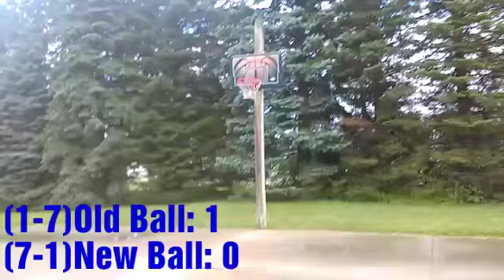Old Basketball vs New Basketball (Episode 9) [3 Point Contest]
Palm Tree - Bars (Official Song) ft Lord: Coming soon